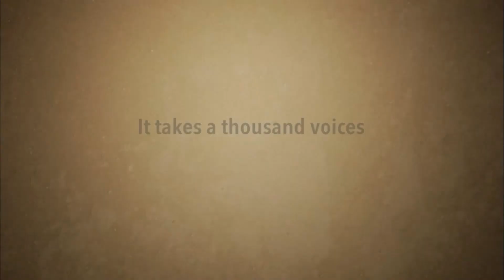A Thousand Voices - Preview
From the proverb, “It takes a thousand voices to tell a single story,” this is a documentary that builds from thousands of voices to present one universal story of New Mexico’s Native American women. Native American women have been purveyors of culture since creation. In spite of Western invasions, Native American women remain strong and grounded in traditional values by enduring courage and wisdom. The voices and advisers are from the Navajo Nation, Mescalero Apache Tribe, Jicarilla Apache Tribe, Kiowa Tribe, Pueblo de Cochiti, Ohkay Owingeh, and Pueblos of Acoma, Laguna, Jemez, Santo Domingo, Pojoaque, Santa Clara, Taos, Nambe and San Ildefonso.

Stream on the PBS App